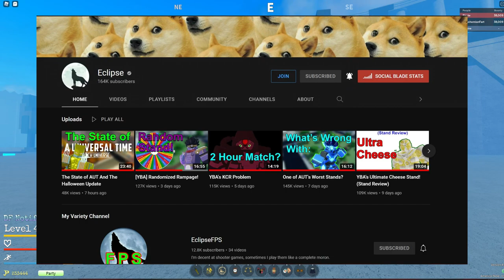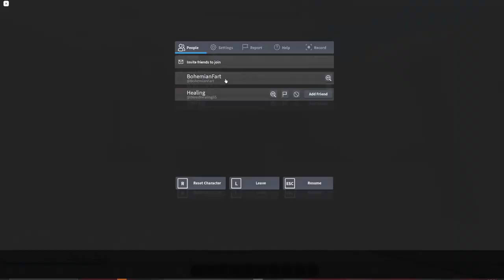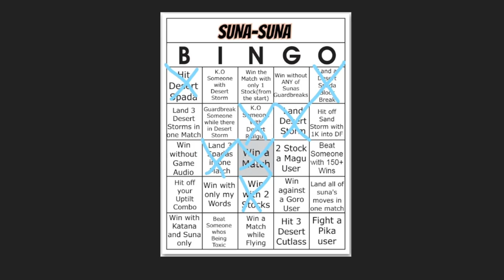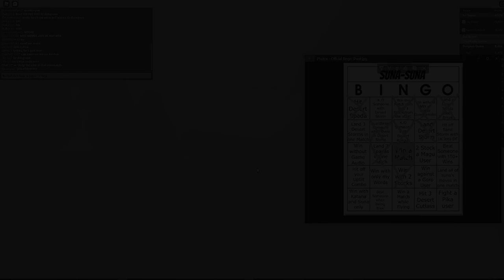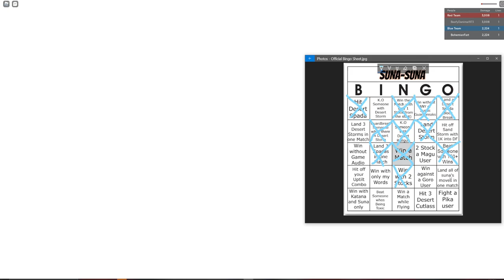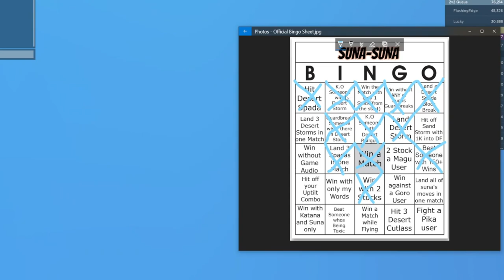[GPO] The Grand Piece Online Suna-Suna no mi Bingo Challenge...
had so much fun doing this

if u liked dah vid then sub lol

WHAT? WHAT? WHAT? LIKE IM PLAYBOI CARTI